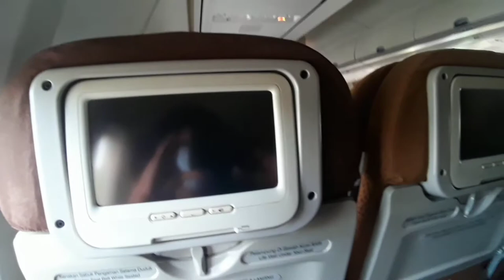Terbang Bersama Garuda Indonesia dari Makassar - Ambon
saya informasikan bahwah video ini telah di edit 100% dari video asli sepertinya kalau kita nonton jangan heran lagi ya teman teman karena video ini telah di
berikan sound tambahan

dan ingat teman teman saat naik pesawat Harus ikuti peraturan yang berlaku di pesawat

!!!( HP Harus Dalam Mode Pesawat )!!!

jangan peranah mencontohi video ini karena video ini telah di edit sepenuhnya !

dan yang paling penting lagi
Ikuti protokol kesehatan

pakai masker dan jaga jarak saat turun dari pesawat